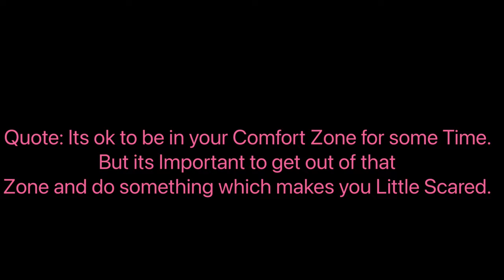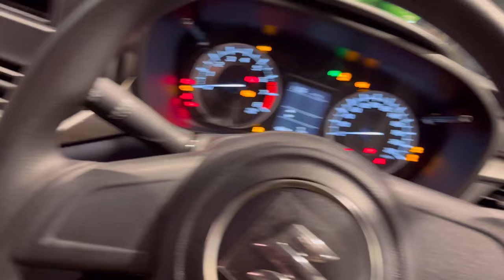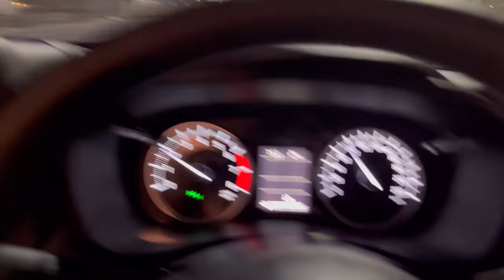Bought My First Car 🚘 | Proudly Self Earned